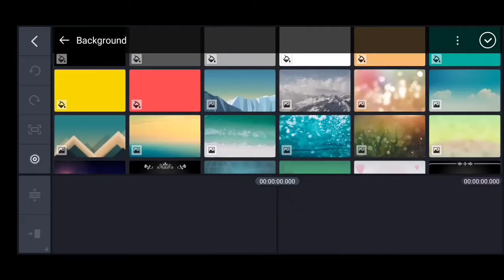NO background green screen animation vidieos, dinosaur, elephant,Hawk ,gun,Nadeshan info nocopyright